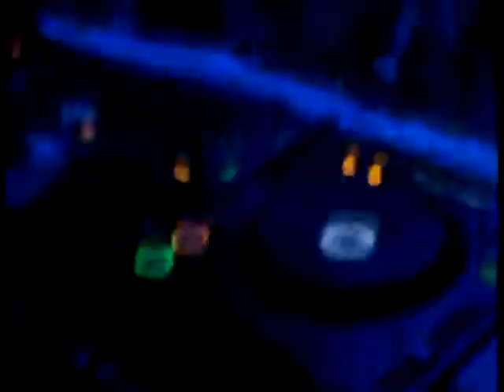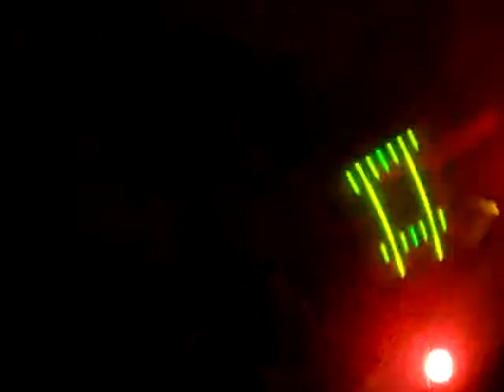t-dj Aurika - Promo Party Vide...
C:\Users\nikledis975\Videos\Youtube\t-dj Aurika - Promo Party Video.flv